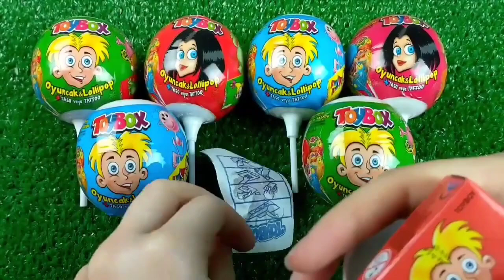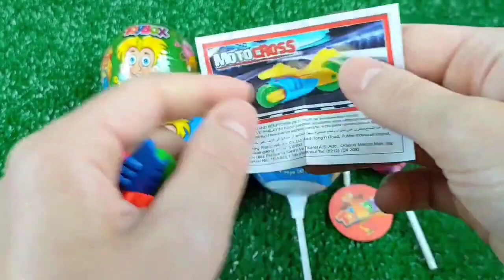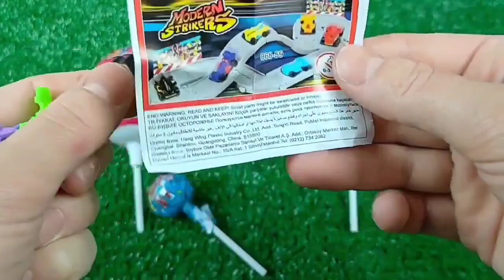Double Flatbed Trailer Truck vs Speedbumps | Train vs Cars | Tractor vs Train | Candy Toybox